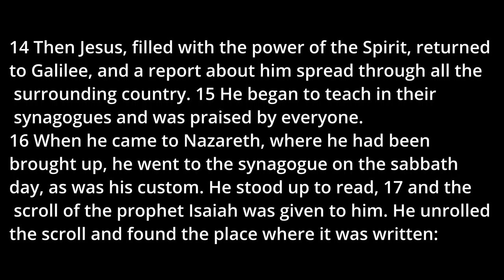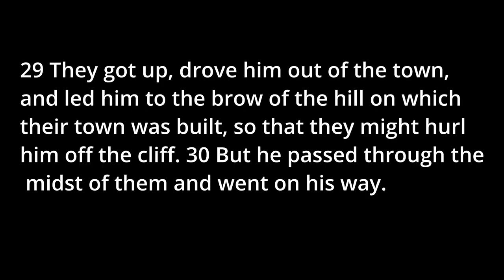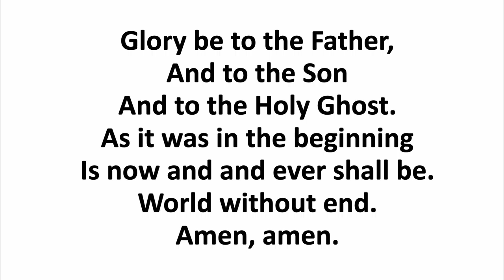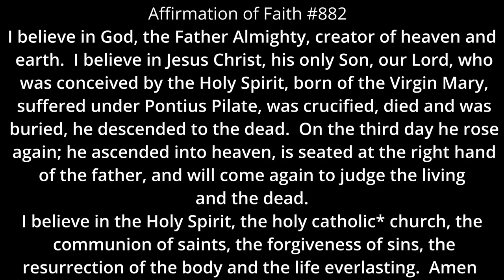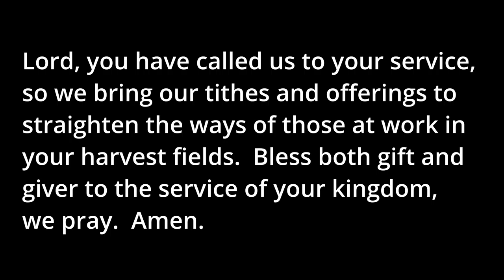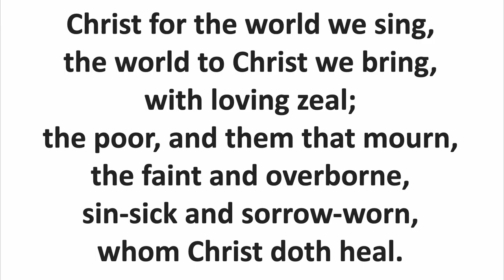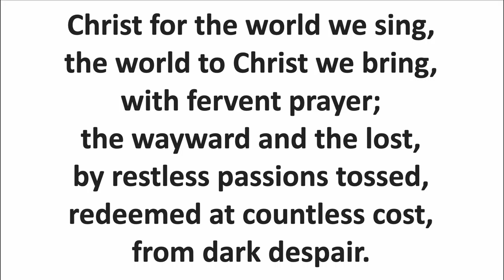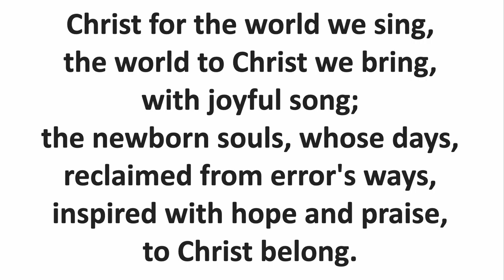Winfield 1 17 21 short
Pastor Bruce talks about Luke 4:14-30, the start of Jesus' Galilean ministry, in "Good News."  When is good news not seen as being good and what does it have to do with our current events?